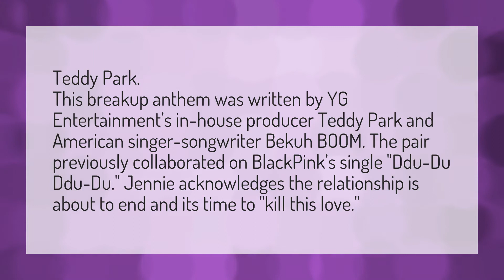Who wrote kill this love Blackpink?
Bts On Mv • Who wrote kill this love Blackpink?